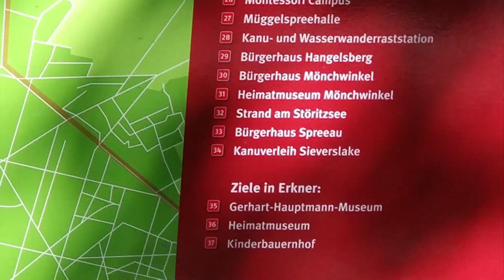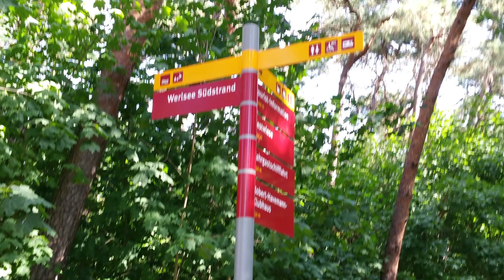Berlin Naherholung Werlsee und Spreetal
Hallo,
ich habe die Unterbrechung der Hitzewelle für eine Spritztour ins  Umland genutzt. Wir hatten Ende Juli Anfang August 37  C° hier in Berlin. Erstaunlicherweise habe ich noch grüne Wiesen und eine für Paddler ausreichend Wasser führende Spree vorgefunden.
 Na schauen Sie selbst !
MfG
P.S. Willkommen Jürgen, seit einer Stunde subscriver, ich hoffe, Sie haben Freude an meinen Beiträgen - so wie ich beim Filmen und Bearbeiten!